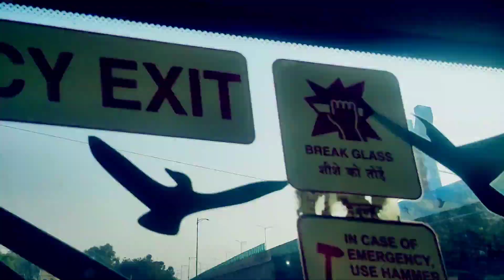Sonpur | Sonpur Mela यहां दिन ढलते ही रात जवां होती है Sonpur Ka Mela - The End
I share my life with you guys इस चैनल पर मैं आप लोगों के साथ अपना जीवन साझा करता हूं

किसी भी तरह के सुझाव या सवाल के लिए आप मुझे कमेंट कर सकते हैं। जिससे मेरा मोटिवेशन बढ़ेगा और मैं आपके लिए इसी प्रकार की Sonpur | Sonpur Mela यहां दिन ढलते ही रात जवां होती है Sonpur Ka Mela - The End  संबंधित और भी उपयोगी और महत्वपूर्ण जानकारियां लेकर आता रहूँगा !

आज का यह Video, Sonpur | Sonpur Mela यहां दिन ढलते ही रात जवां होती है Sonpur Ka Mela - The End   पसंद आया हो तो पोस्ट को Like और Share करना ना भूलें।

Description:-